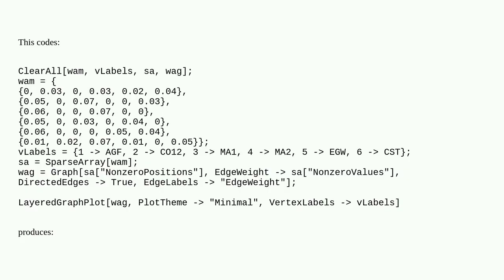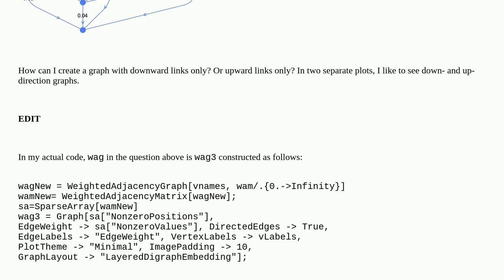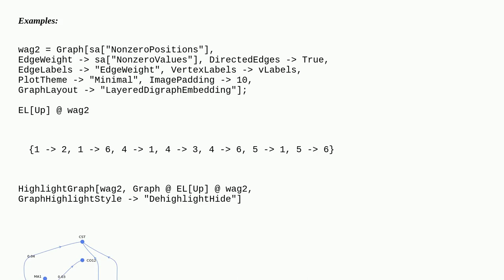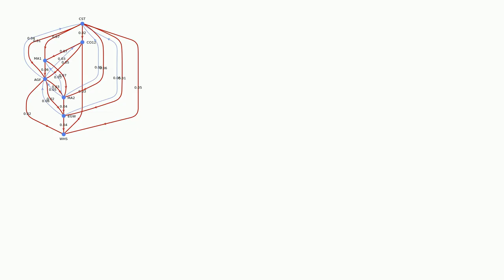Mathematica: Refining LayeredGraphPlot by selecting downward links only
Refining LayeredGraphPlot by selecting downward links only

A special thanks goes out to the community

  graphs-and-networks